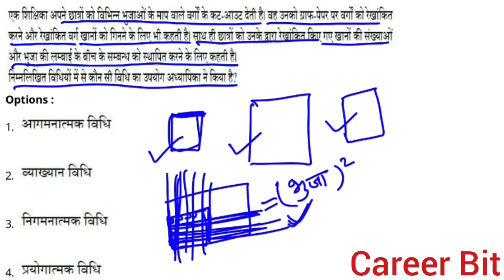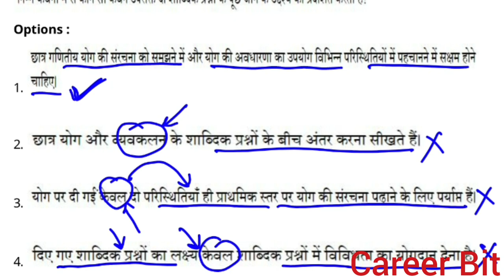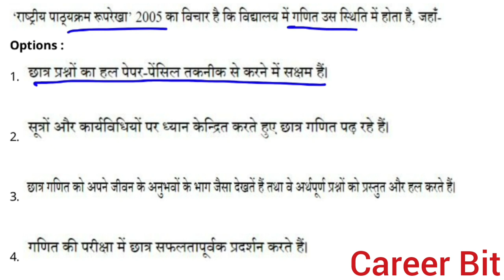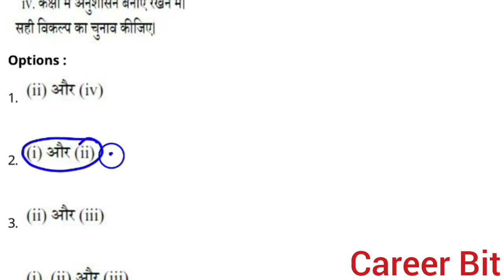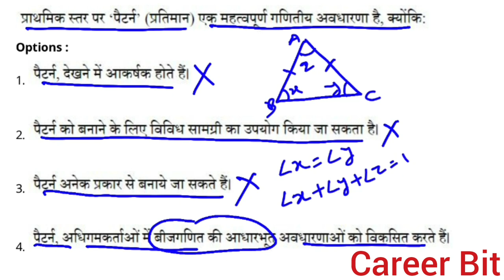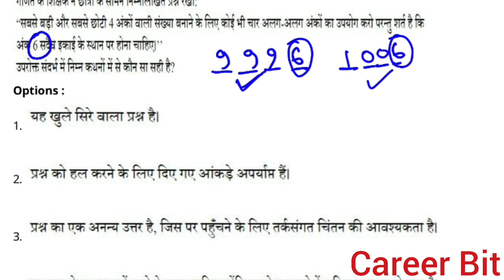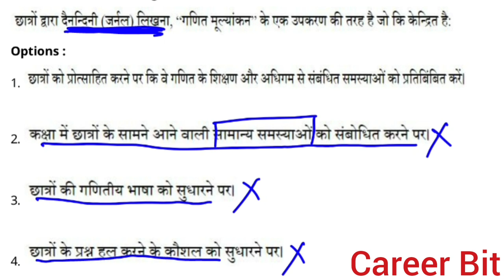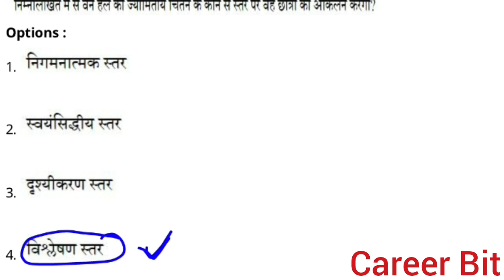MATH PEDAGOGY (PART-10) FOR CTET 2022|CTET PREVIOUS YEAR2021 ALL SHIFT MATH PAPER SOLUTION|CAREERBIT